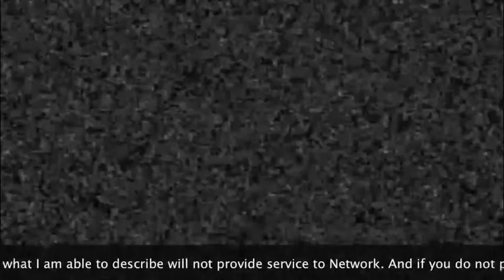Network Conversations: 06-07-2012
Dave and his Network Avatar have a conversation.

comedy
black comedy
conspiracy